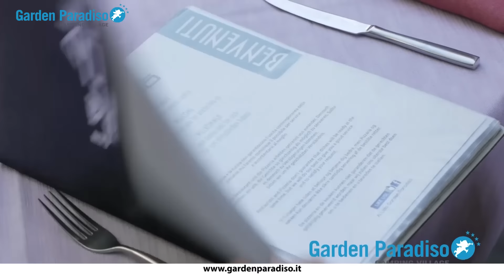Camping Garden Paradiso ****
Sole, mare e tanto divertimento!
Ecco un piccolo assaggio di ciò che vi attende al Camping Village Garden Paradiso :)